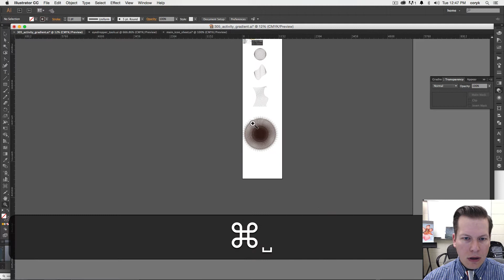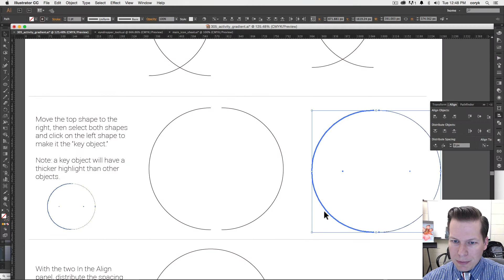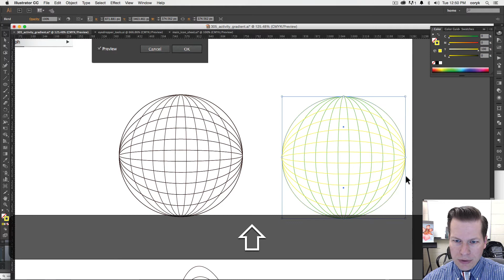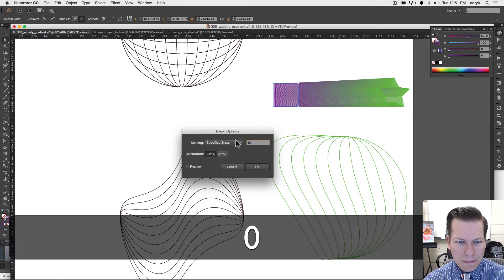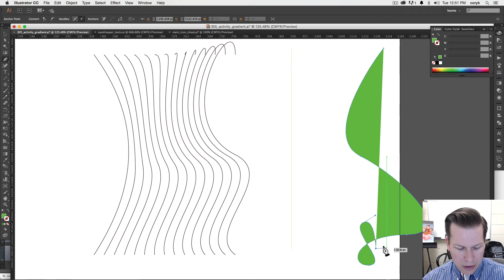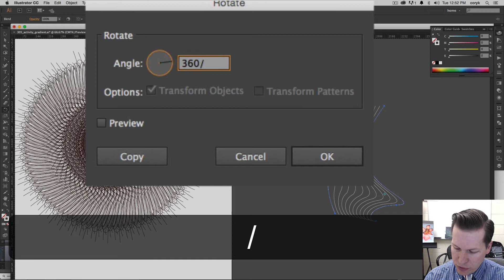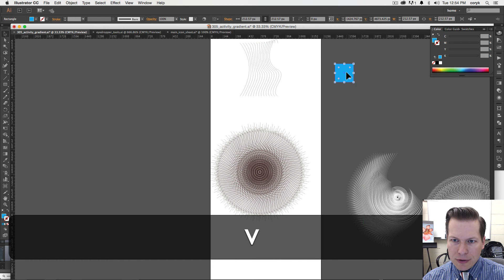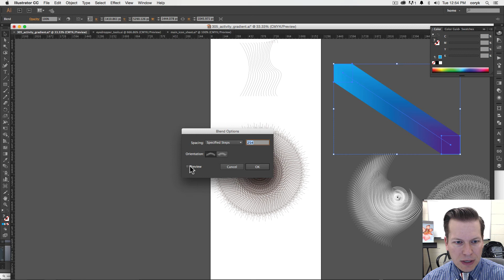illustrator basics: blending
Learn to “tween” or blend two objects or lines in Adobe Illustrator